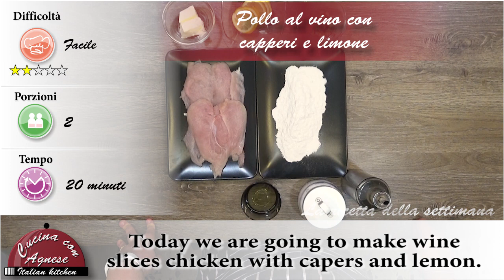Cucina con Agnese - 190. Pollo al Vino con Capperi e Limone - Wine Chicken with Capers and Lemon